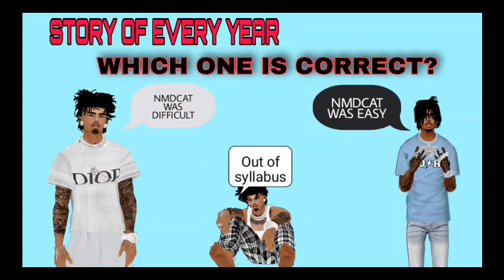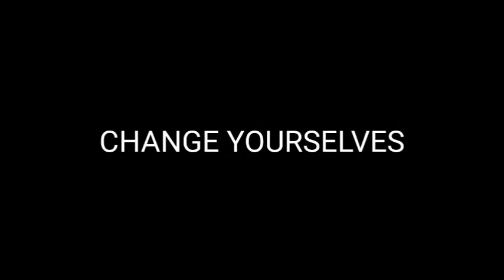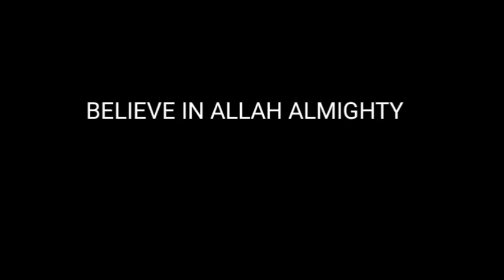Nmdcat story of Every Year | Guidance for Mdcat Aspirants